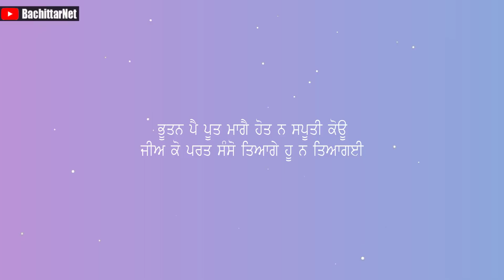ਕਿਵੇ ਕਬਰ ਵਾਲੇ ਪੀਰ ਨੇ ਲੜਕੀ ਦੇ ਸਰੀਰ ਤੇ ਕਬਜਾ ਕੀਤਾ - RESULT OF WORSHIPPING GRAVE │BachittarNet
Processor        : AMD Ryzen 3 3200G
Graphics          : Vega 8 ( AMD integrated Graphics )
Ram                  : Corsair Vengeance LPX ( 8x2 ) 3000 Mhz
Motherboard   : MSI B450M PRO VDH PLUS
Cabinet            : ANT Esports 400TG
Power Supply  : Gigabyte PB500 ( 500W Bronze Plus )
SSD                   : WD Green 240 GB
Hard Disk         : WD Blue 1 TB

Monitor             : LG 22MP689VQ
Keyboard          : Zebronics Transformer
Mouse               : Zebronics Transformer
UPS                    : Luminous LB 600 Pro
Speaker             : INTEX